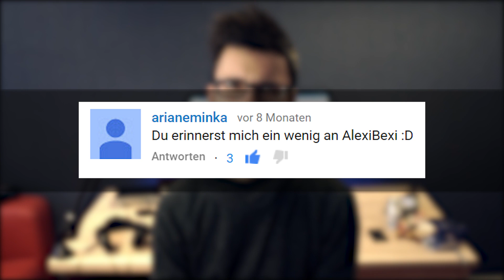Kleines FAQ.. | Noel - TechTalk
Hey Leute,
ich lebe noch, nur schreibe ich jetzt keine Abschlussprüfungen mehr! Stellt mir bitte weite Fragen in den Kommentaren! :)

* Mein Equipment:
▸ I. Kamera
▸ II. Kamera
▸ I. Objektiv
▸ II. Objektiv
▸ I. Mikrofon
▸ II. Mikrofon (Kamera)
▸ Audio Interface
▸ Audio PreAmp
▸ Follow Focus
▸ Kamera Monitor
▸ 64GB Speicherkarte

Alle bei "Mein Equipment" aufgeführten oder durch * gekennzeichnete Links sind sogenannte "Ref-Links". Durch einen Kauf erhalte ich eine Provision - euch kostet das ganze natürlich gar nichts. Wenn ihr mich unterstützen möchtet, könnt ihr gerne diese Links benutzen.